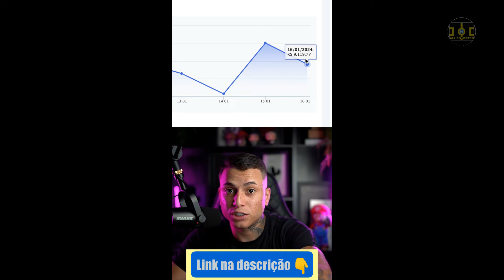RESENHA ESPN GILMAR FUBÁ E BATATA 2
RESENHA ESPN GILMAR FUBÁ E BATATA (2020)

Neste vídeo mostro como foi a participação dos ex-jogadores do Corinthians Gilmar Fubá e Batata no programa Resenha ESPN, no qual eles contam histórias muito engraçadas como a do pagode com Vampeta, o dia que o Batata quis bater falta, histórias com Joel Santana, fuga do hospital e muito mais!
'Mamadeira até 12 anos' e 'garoto ressecado': a origem e as consequências do apelido de Gilmar Fubá.
Regata, smoking e muito calor: Gilmar Fubá conta história de quando foi barrado de treino por Luxemburgo.
A noite que Gilmar Fubá levou o filho para o samba com Vampeta: 'A fralda cheia, todo c***'.
Gilmar Fubá relembra 'festa' com Vampeta em blitz: 'Ele estava daquele jeito, babando...'